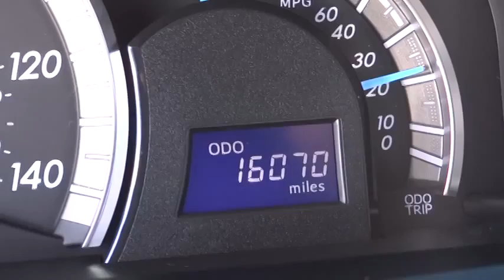2012 Toyota Camry Marina del Rey,Los Angeles,Santa Monica,Culver City,Venice 113980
2012 Toyota Camry 4dr Sdn I4 Auto SE - Stock#: 113980 - VIN#: 4T1BF1FKXCU167741